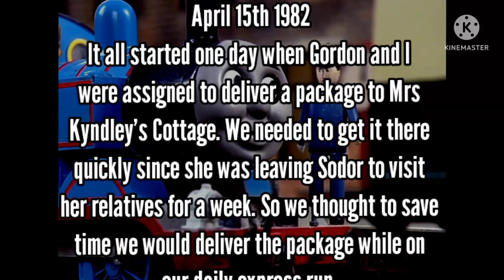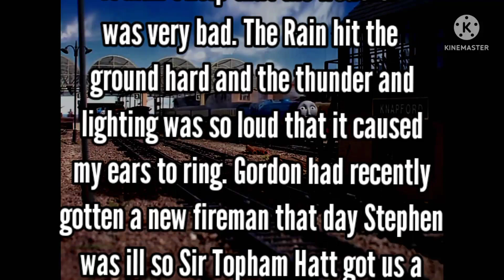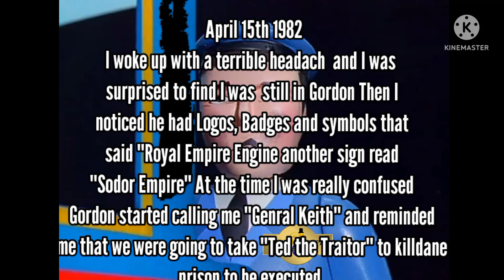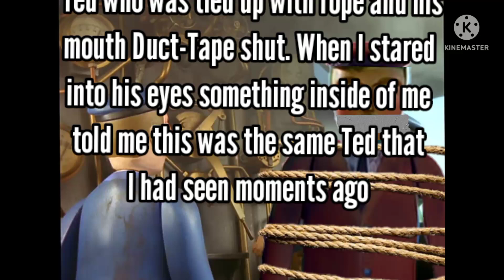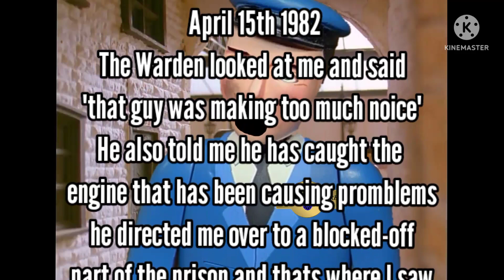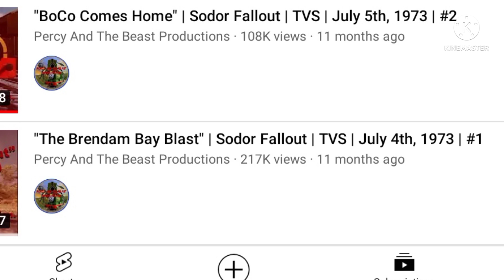"The Nightmare Begins" Sodor Dark Realm | April 15th 1982 | #1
Thanks for all the amazing context you have given us and you have been here for 1 year and I wanted to celebrate by your own series
Sodor Dark Realm